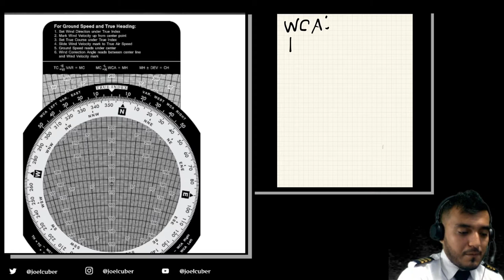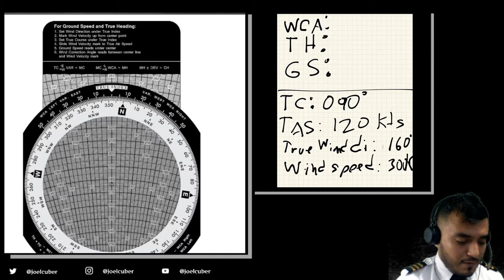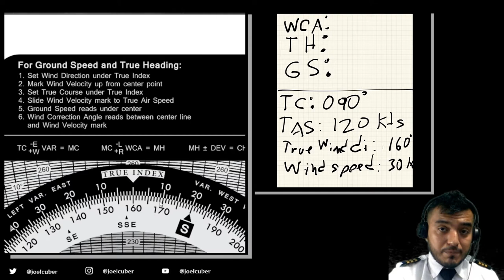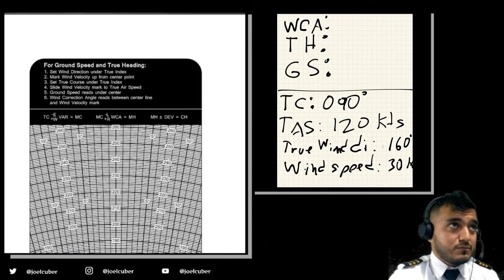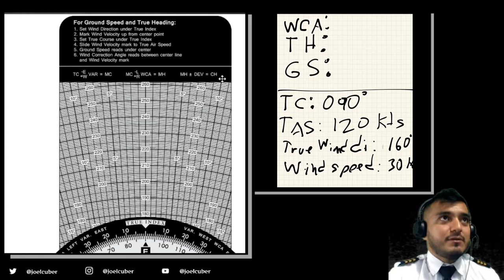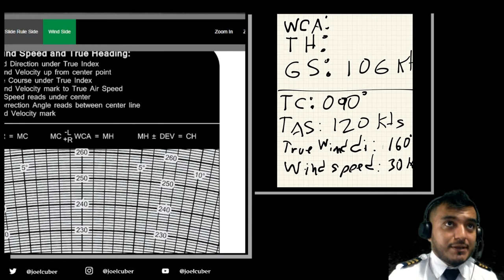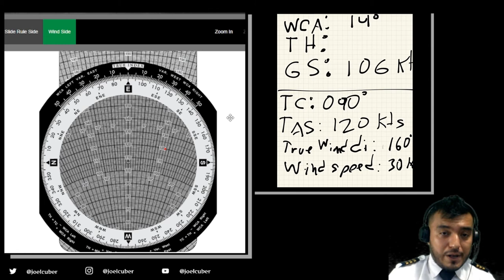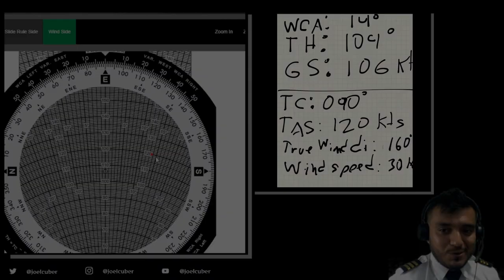Computador de Vuelo E6-B. Tutorial - Joel Hernández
Encontrar
Wind Correction Angel:
True Heading:
Ground Speed:
Condiciones
True Curse: 090 grados
True Air Speed: 120 Nudos
True Wind Direcction: 160 grados
Wind Speed: 30 Nudos